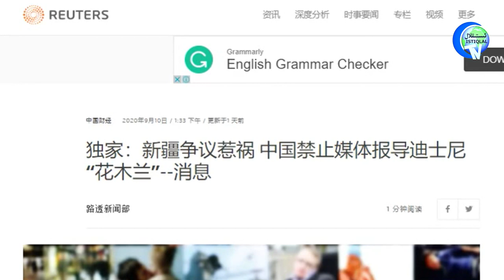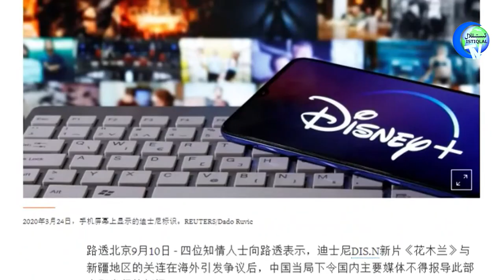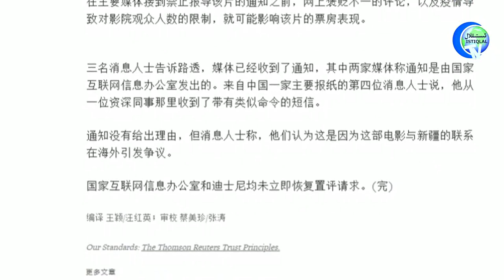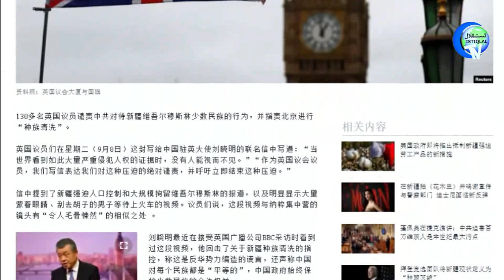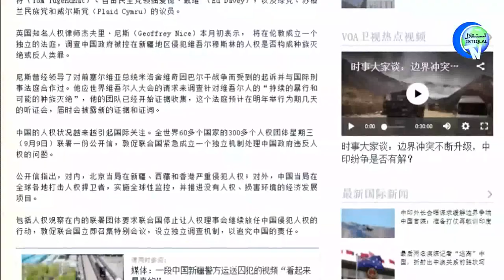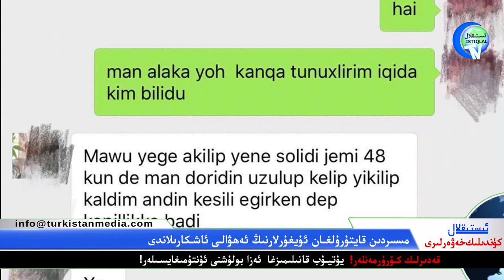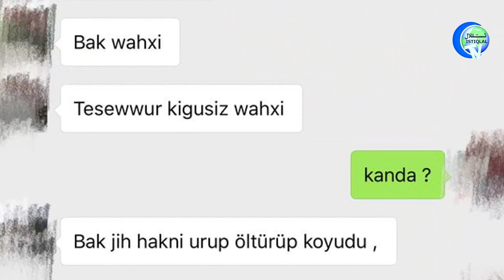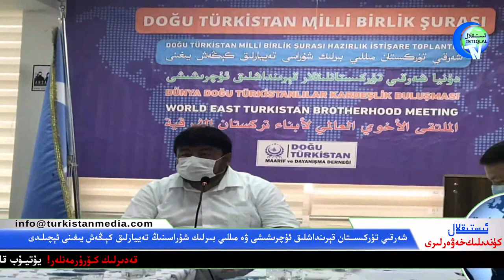ئىستىقلال كۈندىلىك خەۋەرلىرى 2020-09-11، «مۇلەن» خىتاي ۋە دىسنىينى قىيىن ئەھۋالغا چۈشۈرۈپ قويدى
Istiqlal Kundilik Xewerliri 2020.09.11 / «Mulen» Xitay we Disneyni qiyin ehwalgha chüshürüp qoydi